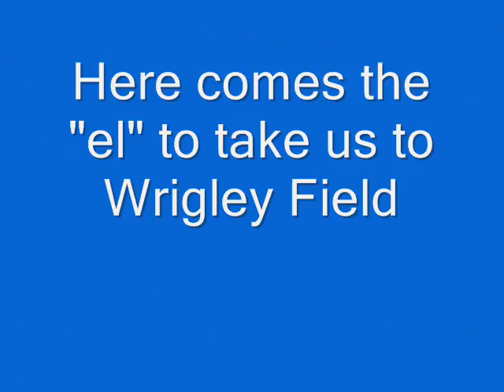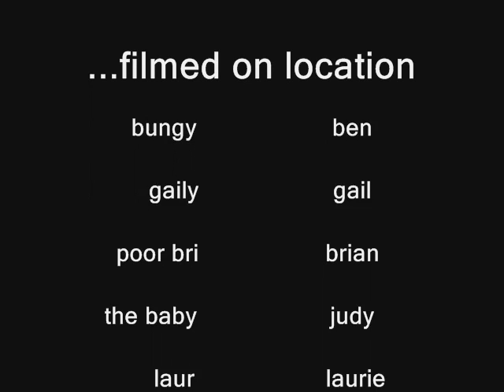chicago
my kind of town